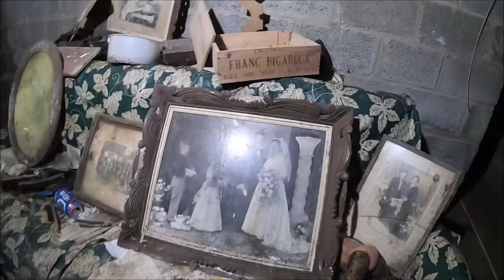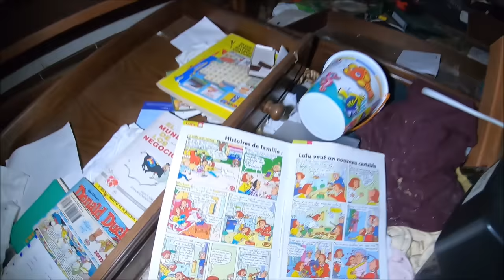Opuszczona villa milionera. Właściciel odsiaduje wyrok a jego rodzina ma zakaz wstępu do domu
Właściciel odsiaduje wyrok😱 miał powiązania mafijne a rodzina na zakaz wstępu